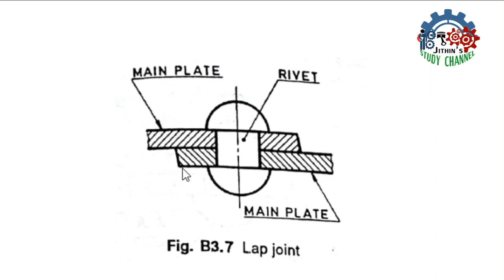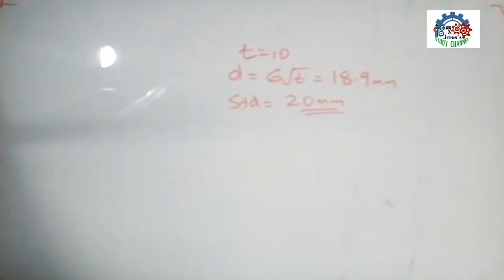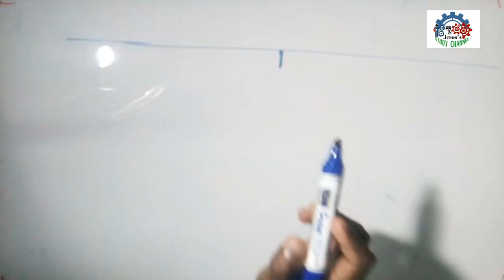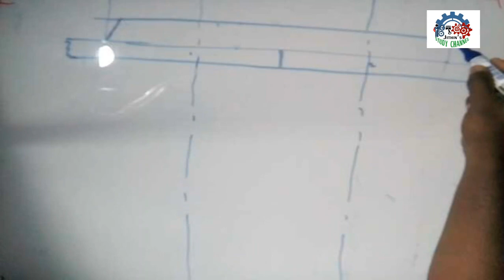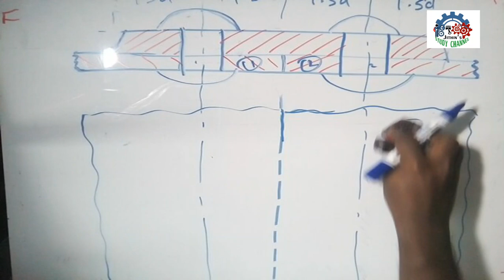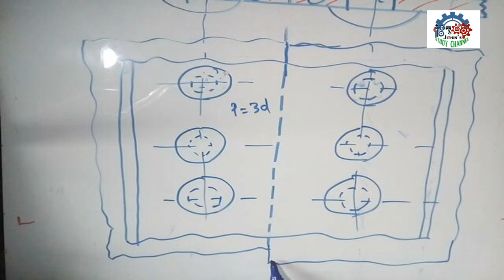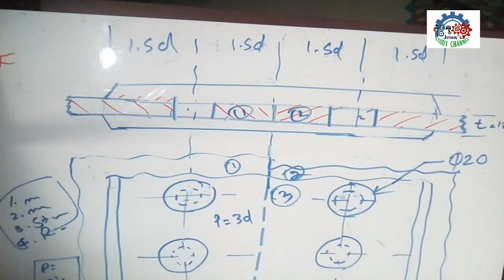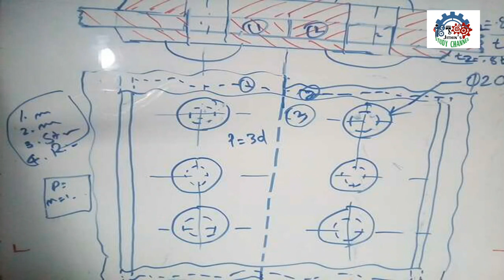BUTT JOINTS SINGLE RIVETED(SINGLE STRAP,DOUBLE STRAP) MACHINE DRAWING MALAYALAM EXPLANATION